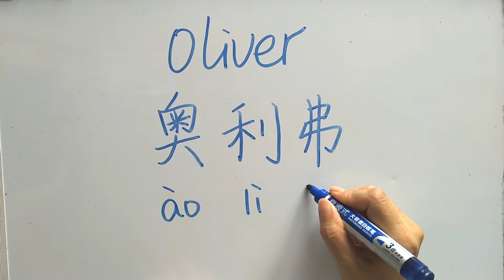cómo leer y escribir Oliver en chino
¿Quieres saber cómo se escribe tu nombre en chino? Aquí tiene tu nombre en chino?